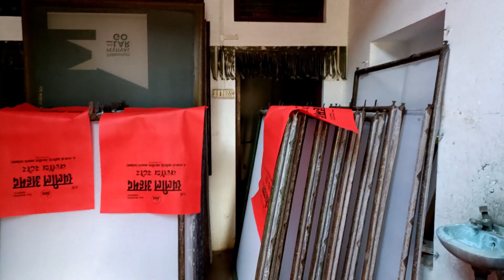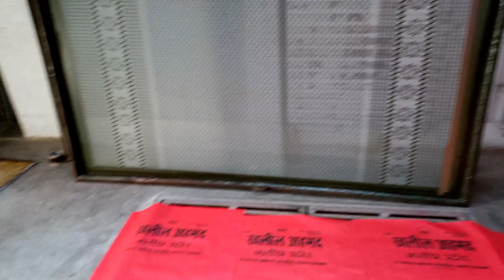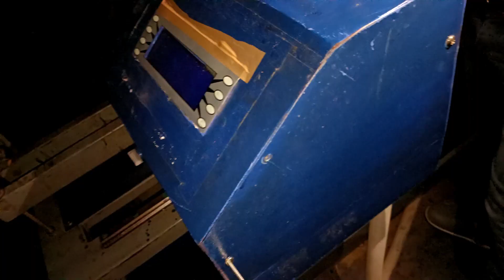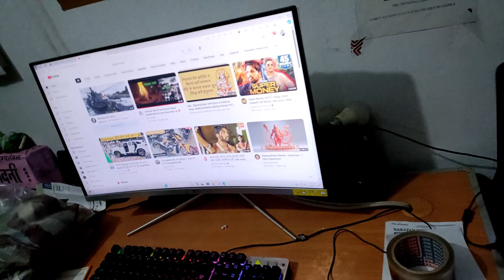बिजली गुल काम बंद || 😭😭 नया छपाई का काम शुरू किया